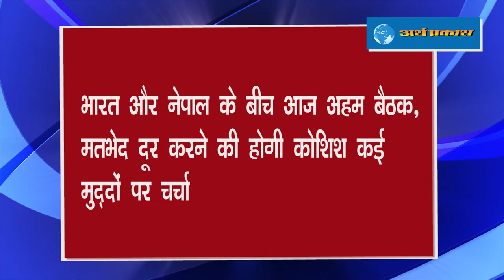ताज़ा हेडलाइंस : शोध में खुलासा Corona पर हुआ बड़ा खुलासा जानें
ताज़ा हेडलाइंस : संसद भवन ऐनेक्सी में सुबह सुबह लगी आग, आग के कारणों की जाँच जारी
जम्मू-कश्मीर बारामुला में आतंकियों ने सुरक्षाबलों पर किया हमला, 3 जवान शहीद
दिल्ली के मोरी गेट इलाके में कौन है बदमाश जिन्होंने मचाया आतंक
शोध में खुलासा कोरोना पर हुआ बड़ा खुलासा जानें
रिलायंस अब ई-कॉमर्स सेक्टर में परचम लहराने की तैयारी में
भारत और नेपाल के बीच आज अहम बैठक, मतभेद दूर करने की होगी कोशिश; कई मुद्दों पर चर्चा